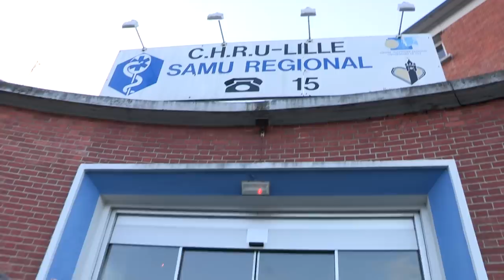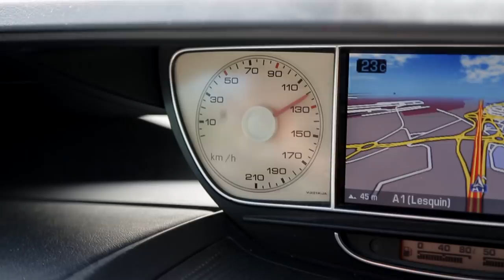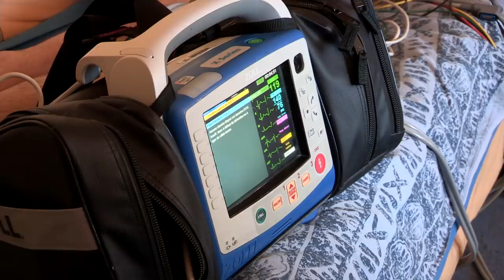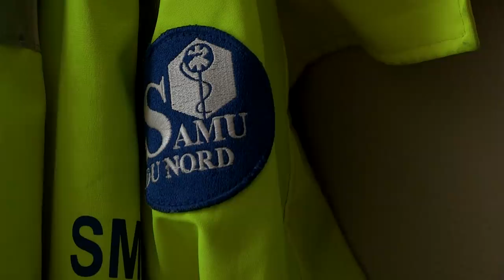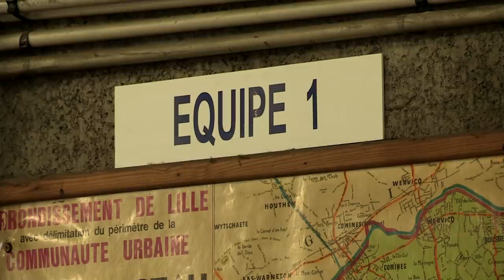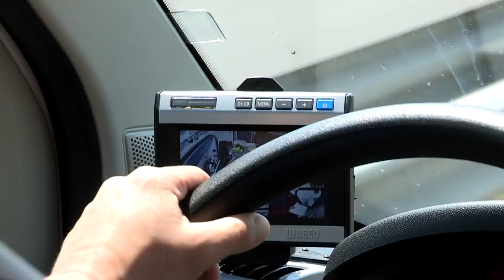Ambulanciers dans l'urgence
On les croise chaque jour sur les routes et pourtant, on ne les connaît pas. Même leurs partenaires de santé, infirmières et médecins, méconnaissent leur champ de compétences. Ils sont 50.000 ambulanciers en France à intervenir sur les urgences médicales, les gestes de soin du quotidien ou les situations de détresse et d’isolement. Ils ont la passion de leur métier et n’hésitent pas à mettre leur vie privée de côté pour assurer la prise en charge de toutes les pathologies, même les plus lourdes, et de personnes souffrantes de tous âges et de tous niveaux sociaux. Immersion dans la vie de ces héros du quotidien qui conduisent les ambulances. A la découverte d’un métier qui ne connaît pas la routine.

Réalisateur : Christophe Busche -